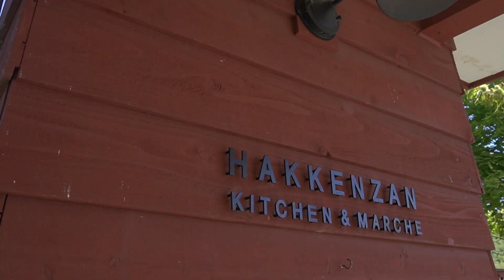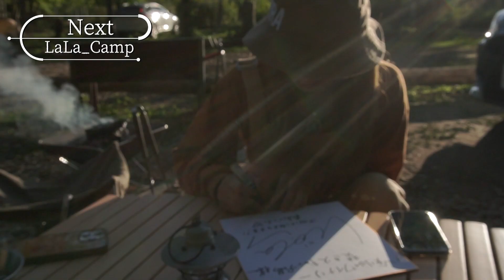【八剣山ワイナリー焚き火キャンプ場】念願の土地でデイキャンプ【La La_Camp】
今回は念願の土地「北海道」でデイキャンプしてきました！

なぜデイキャンプなのか…？
北海道の寒さにビビったからです(笑)

次回は泊まりでキャンプするぞー！

@hinumafuuuf さん
素敵なキャンプ場をご紹介いただき、ありがとうございました！

キャンプや撮影編集などまだまだ初心者で、
わからない事がたくさんありますが、
みなさんに教えて頂きつつ成長していければと思っておりますので、
何かお気づきの点があれば、
教えて頂けると嬉しいです！
動画は週1回のペースでアップ予定です！

キャンプ場情報
八剣山ワイナリー焚き火キャンプ場

00:00 前日の打ち合わせ
00:48 オープニング
03:10 いざキャンプ場へ
04:33 設営
05:30 お腹すいたー
08:04 本日の乾杯
09:56 焚き火TIME
11:53 NEXT LaLa_Camp

BGM
曲名 『Shoes』
曲名 『Straw』
曲名 『Road Trip (Acoustic)』
作曲 RYU ITO